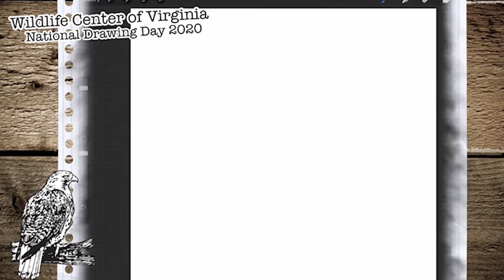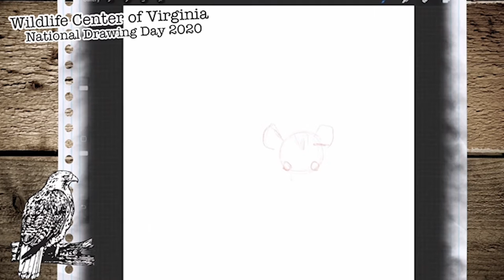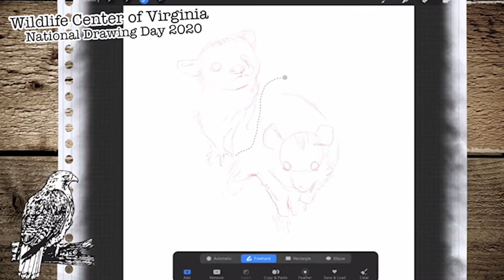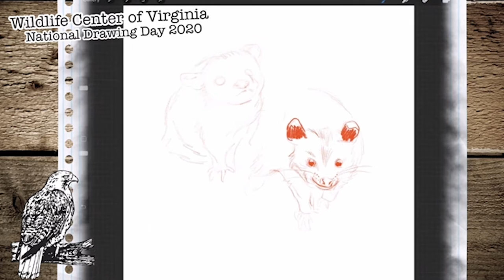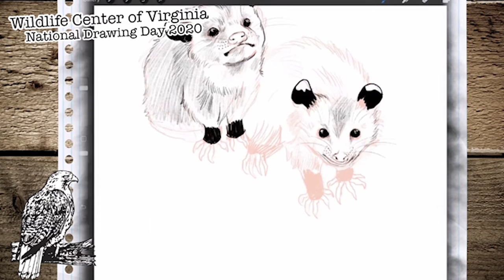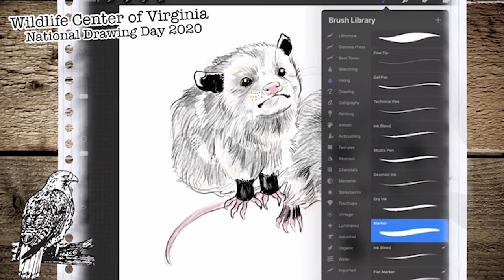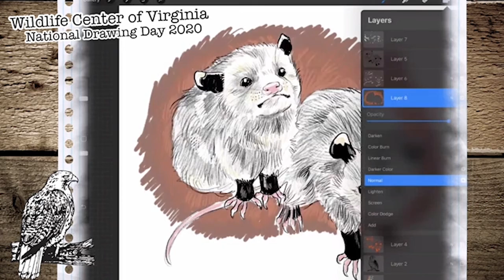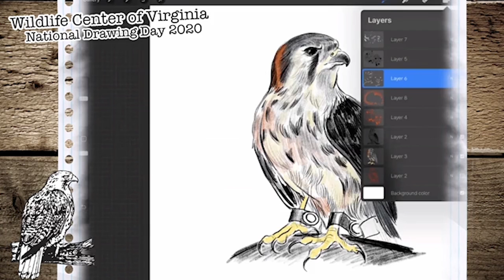National Drawing Day: Part 2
Alex joins Kayla while she draws Lewis and Clark, the Virginia Opossums!